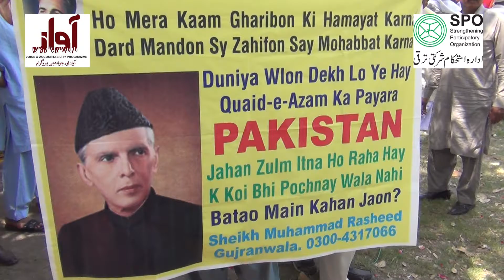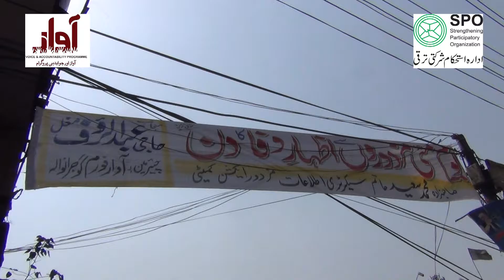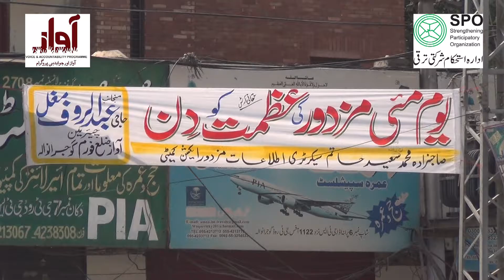Aawaz mazdoor day 2016 gujranwalaa